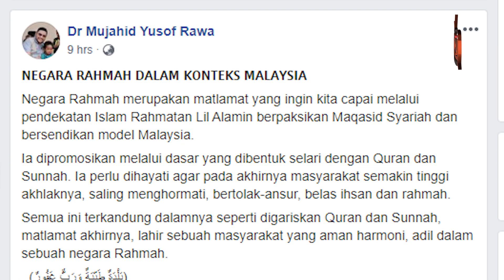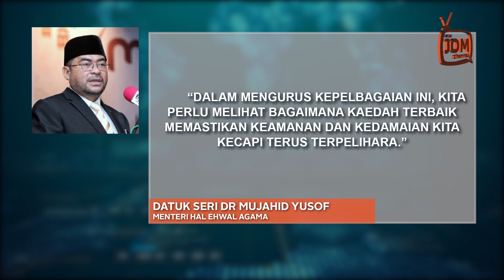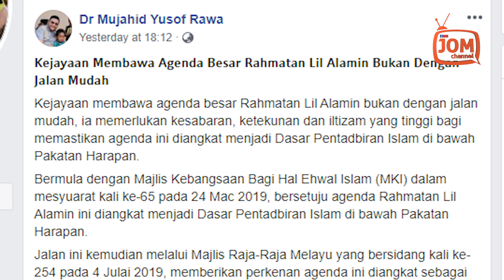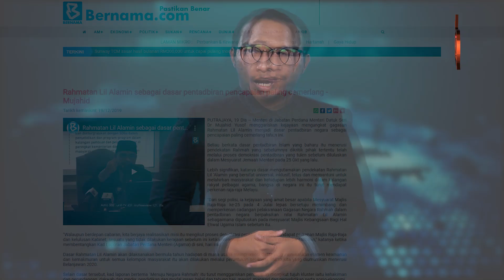RASISME, EKSTREMISME DAN ISLAMOPHOBIA CABARAN MALAYSIA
Bagaimanapun, beliau berkata kejayaan membawa agenda besar Rahmatan Lil Alamin bukan dengan jalan mudah.

"Ia memerlukan kesabaran, ketekunan dan iltizam yang tinggi bagi memastikan agenda ini diangkat menjadi Dasar Pentadbiran Islam di bawah Pakatan Harapan."

Menyorot mengenai pendekatan ini Mujahid berkata ia bermula dengan Majlis Kebangsaan Bagi Hal Ehwal Islam (MKI) dalam mesyuarat kali ke-65 pada 24 Mac 2019 lalu, yang bersetuju agenda Rahmatan Lil Alamin ini diangkat menjadi Dasar Pentadbiran Islam di bawah Pakatan Harapan.

"Jalan ini kemudian melalui Majlis Raja-Raja Melayu yang bersidang kali ke-254 pada 4 Julai 2019, memberikan perkenan agenda ini diangkat sebagai dasar pentadbiran Islam.